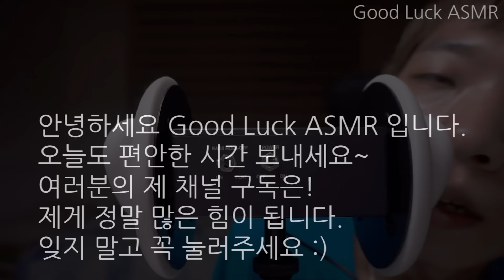[asmr 한국어]귀를 간지럽히는 브러쉬 ear touching sound whisper 3dio asmr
​오늘도 꿀잠 주무세요
​조금 문제가 있어 재수정 했어요.^^